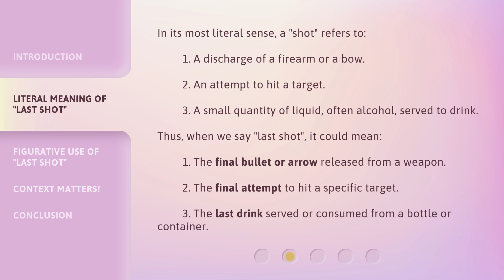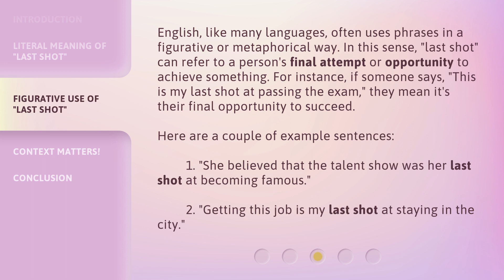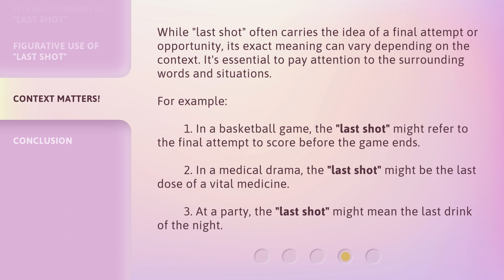"Last Shot" Unveiled: Discover its Meaning!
"Last Shot" Unveiled: Discover its Meaning! • Dive into the intriguing phrase "last shot" and uncover its meaning and usage in this informative video. Explore its literal and figurative interpretations and learn how context plays a crucial role. Don't miss out on this opportunity to expand your language knowledge!

00:00 • Introduction - "Last Shot" Unveiled: Discover its Meaning!
00:26 • Literal Meaning of "Last Shot"
01:03 • Figurative Use of "Last Shot"
01:41 • Context Matters!